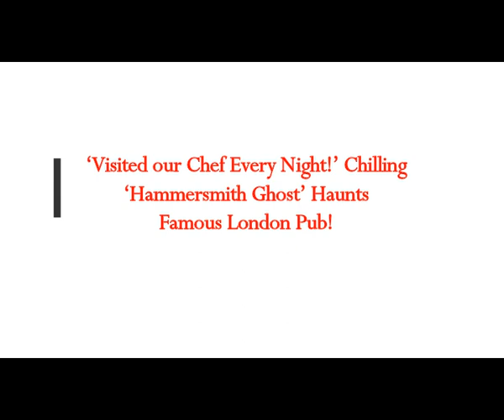‘Visited our Chef Every Night!’ Chilling 'Hammersmith Ghost' Haunts Famous London Pub!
The Real MLordandGod (Youtube Channel)
Thumbnail image - ghost uk hammersmith getty.jpg